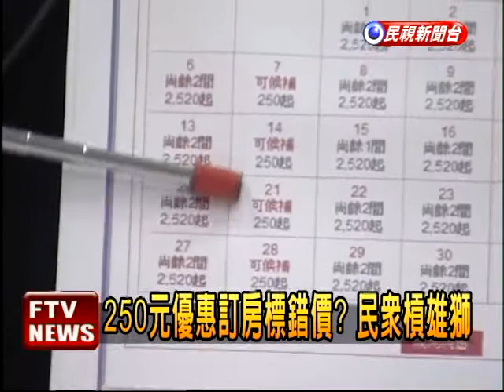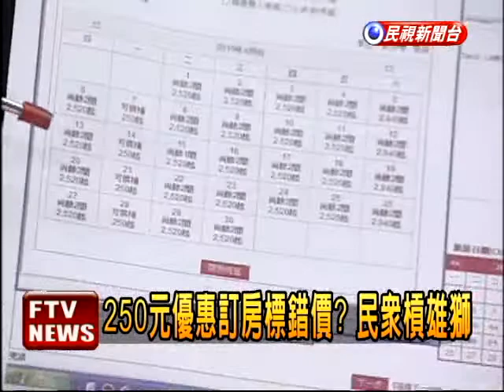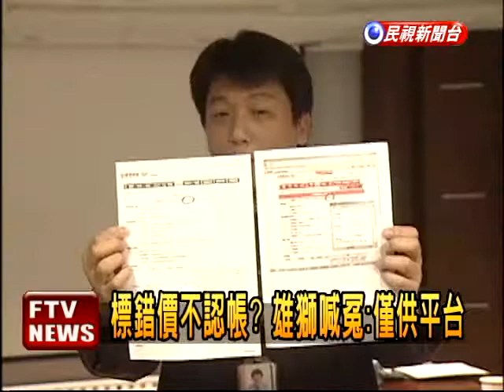250元訂房標錯價?民眾槓雄獅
又發生網路標錯價了嗎?23日有消費者向立委投訴，日前在雄獅旅遊網站上，用250元訂到原價2520元的飯店住房優惠，不料事後卻遭雄獅以標錯價為由取消訂單，更不願提供補償，不過雄獅出面反駁，強調自己只提供平台，標錯價的是飯店業者。